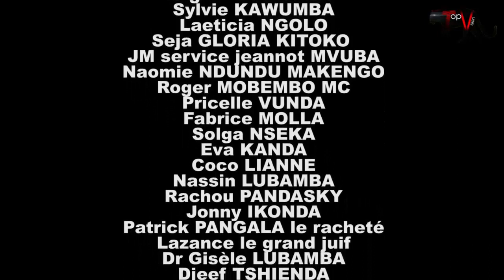APPEL MASQUE Ep 3 Theatre Congolais Masuaku,Sylla,Barcelon,Clara,Ada,Findi,Makambo,Mosantu,Facher